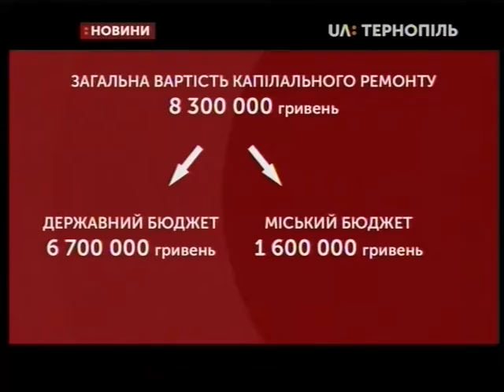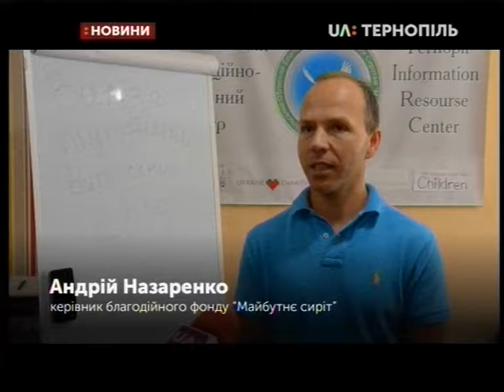27.08.2019. Новини. 20:30